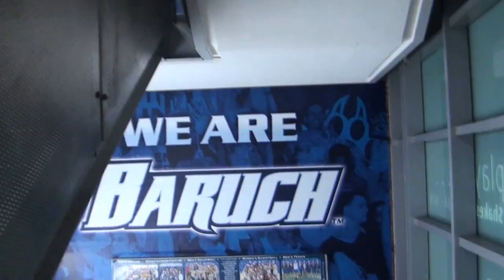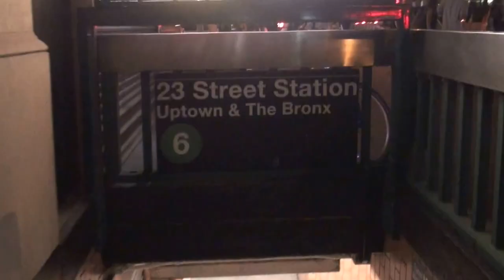July 14, 2015 Nike Pro-City Basketball Tournament(Featuring Tyler Roberson and Mike Poole)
Game 1: Sean Bell All-Stars(Royal Blue) VS X-Men(Black)
Game 2: Dyckman/NYAC(Light Blue) VS Primetime(Red)

Video break downn
00:00 - 00:22              On my way
00:22 - 42:48              At Pro-City NYC
​00:53 - 36:32                 Game timee
00:53 - 18:36                 Game 1
19:08 - 36:32                 Game 2
36:33 - 42:21              Post game
36:54                            Tyler Roberson-Player(Dyckman/NYAC)                                                           (Syracuse University.Junior)
37:49                            Dave's Joint interview
38:49                            Mike Poole-Player(Sean Bell All-Stars)
39:16                            One of Kelvin Amayo's cameos, lol
42:22 - 44:55              Heading back
59:16                            Mike's side business shout out,lol
42:34                            Tired Dane
42:49                            Doin' it for the Gram, lol
43:19                            Ralph's Ice Cream stop
43:54                            Subway struggles,lol